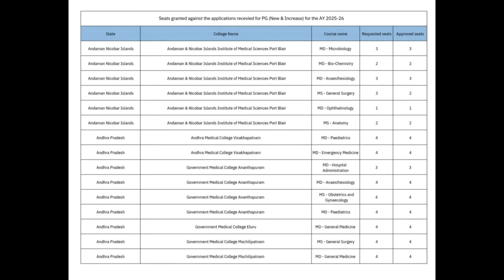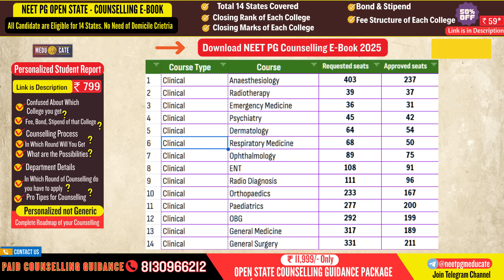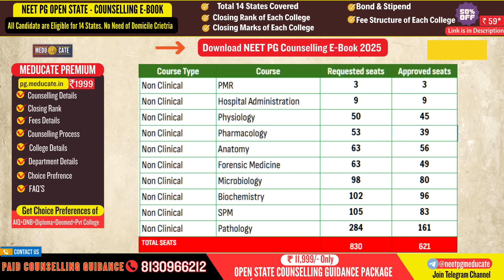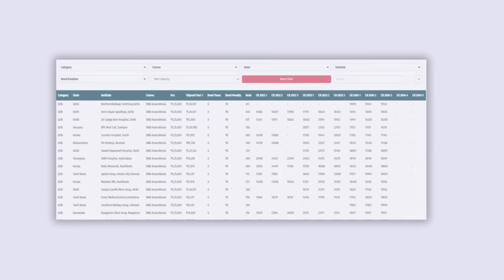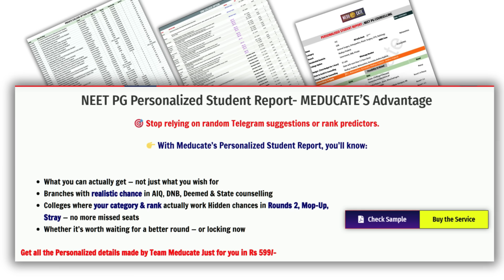NEET PG 2025 Seat Increase in Government Colleges | State-wise New PG Seats Approved by NMC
NEET PG 2025 Latest Update! 📢
NMC has officially released the list of new PG seats approved in Government Medical Colleges across India.
In this video, we present a state-wise visual presentation of all colleges, showing requested vs approved seats — directly from the official seat matrix PDF (as of 17th October 2025).

👉 You’ll see which colleges got new seats and how much increase happened in every branch — Medicine, Surgery, OBG, Paediatrics, Anaesthesia, and more.

🎯 Covers: All India Govt. Medical Colleges – State-wise

📘 Get Your Personalized Student Report
🎯 Made manually by our expert team – not software-generated!
📌 Includes:

📌Realistic college options for your rank
📌Round-wise chances
📌Stipend, fees, bond details
📌Category & state-specific insights

🧭 What We Offer in Our Paid Counselling Package:

✅ Personalized support from application to admission
✅ State-wise & Round-wise strategy
✅ Choice filling for AIQ, Deemed, DNB & State counselling
✅ Detailed college comparison and cutoff analysis
✅ Real-time alerts and updates
✅ Support for documents, seat matrix, fee structures & more
✅ Face-to-face/phone/WhatsApp counselling with experts

🗂️ Explore State-Wise & Category-Wise NEET PG 2025 Data

How many NEET PG seats increased in 2025?
Which government colleges got new NEET PG seats?
What is the total NEET PG seat increase approved by NMC?
State-wise NEET PG seat matrix 2025?
NEET PG 2025 government seat increase PDF download?
NEET PG 2025 seat approval update?